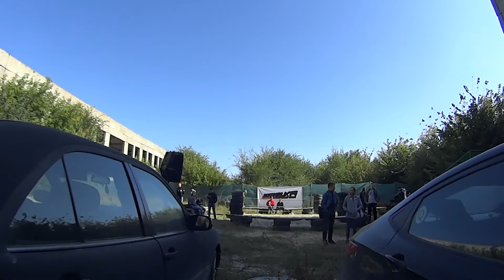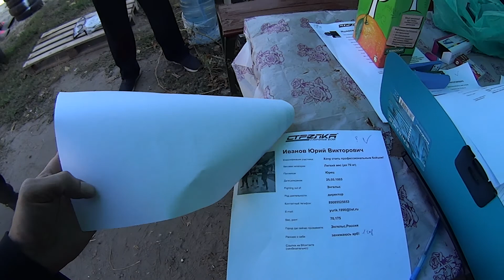Стрелка Саратов. Скк Вместе.